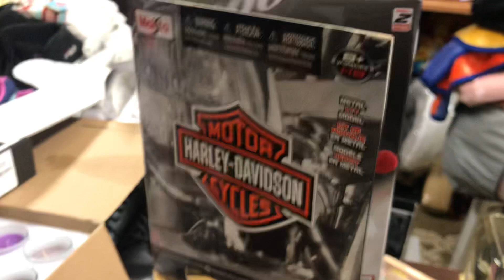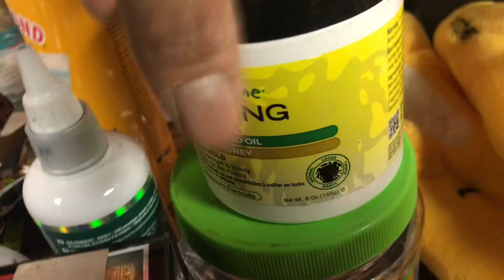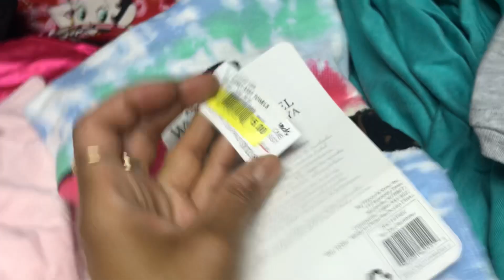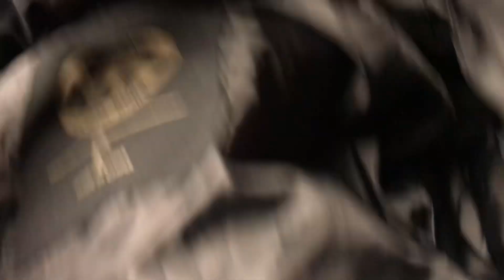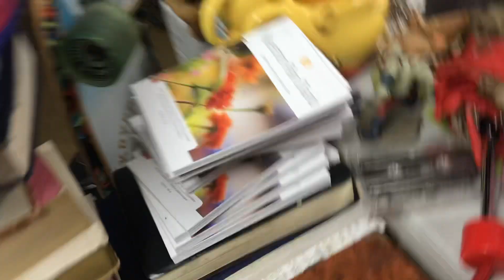Sat Preview! 4/20 All things SHOES!!! Nike, Collectibles and Pooh Bear!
Take a look! Anything you see will be available at the Northpoint flea market in Dundalk Md. bring a friend.